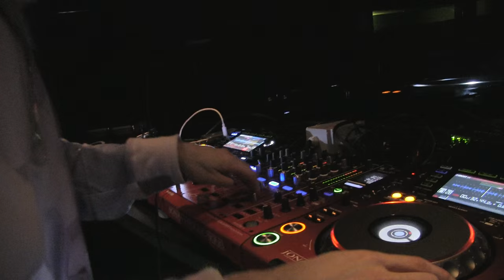JETS (JIMMY EDGAR MACHINE DRUM) - DARK BANGERS @ HOLY SHIP FEB 2016 - DAY 1 - 2.10.2016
IT'S FEBRUARY AND IT'S ABT TIME FOR THE NEXT HOLY SHIP ;)

THE HOMIE VIBES WERE APLENTY AND U CAN LIVE VICARIOUSLY THRU THESE TIGHT VIDS ;)